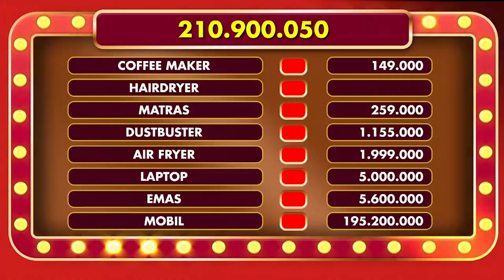8 hadiah utama di babak End Game siap dibawa pulang oleh Titan! - The Price Is Right Indonesia 2020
Di End Game ini, ada delapan hadiah utama yang bisa dibawa pulang oleh Titan. Namun, Titan harus mengurutkan harga barang dari yang termurah hingga termahal. Berhasilkah Titan membawa delapan hadiah utama di babak End Game?

The Price Is Right Indonesia adalah Game Show yang sudah ada di beberapa negara, dimana para peserta harus menebak harga barang dengan benar. Jika peserta bisa menebaknya, maka hadiah tersebut bisa dibawa pulang!  Apakah semua peserta bisa menebak harga dengan mudah?

Saksikan The Price Is Right Indonesia, setiap Senin–Jumat, pkl 18.00 WIB, hanya di GTV!